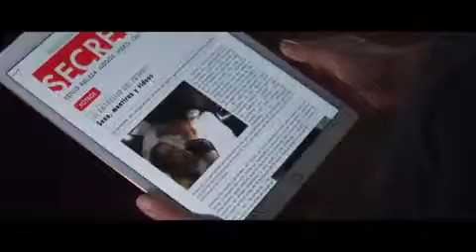La surface de réparation